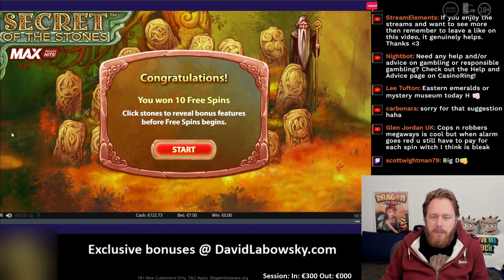Chat does it again....Secret of The Stones AND Fishtank!